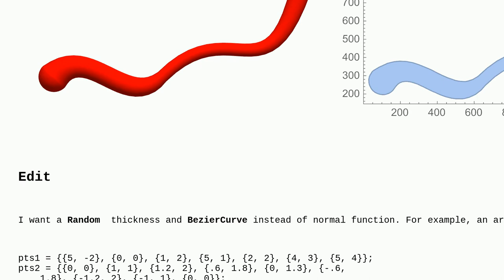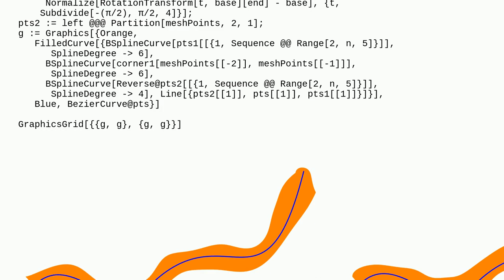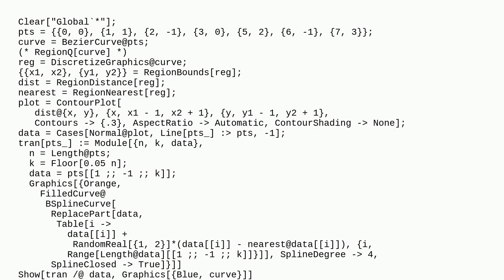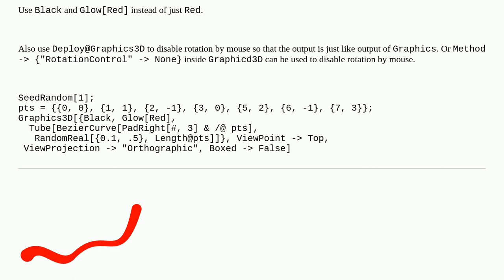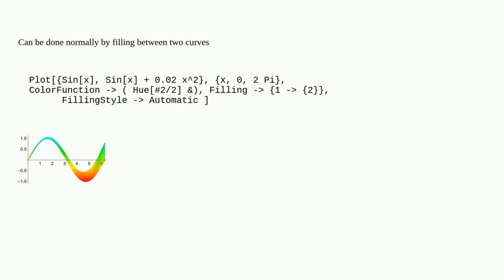Mathematica: How can I draw a random thickness curve?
How can I draw a random thickness curve?

A special thanks goes out to the awesome community

  graphics3d regions plotting graphics